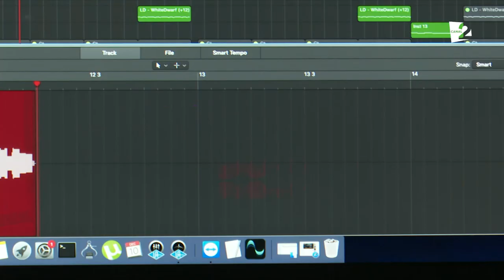DI LIT, un nou nume muzical! (VORBE BUNE)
DI Lit, o nou proiect muzical promitator, desi noi deja il cunoastem pe Radu DUminica, acum acesta s-a relansat intr-o noua formula, despre ce este vorba vedem in video!